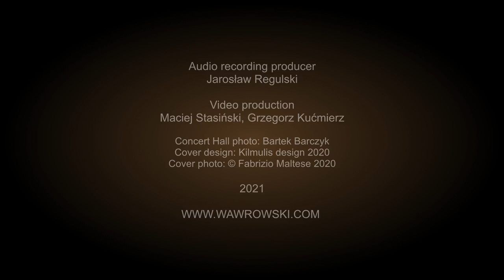PHOENIX Project online studio - talk and music presentation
The pandemic unfortunately thwarted the plans of our concert in London and press conference, but we didn't give up!

I would like to invite all of you to see our new movie about the Phoenix Project. It will be a musical evening with artists, journalists and musicologists. ✨

We start on Thursday, 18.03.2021 at 19:00!⏰
Hope to see you here tomorrow!
0:05 - Tchaikovsky - Melodie
3:36 - Różycki - Violin Concerto 1st movement
10:26 - Różycki - Nocturne No. 2
15:01 - Discussion
36:27 - Musical excerpts
43:21 - Różycki - Melodie No. 2

Concert :
Janusz Wawrowski - violin
Mischa Kozłowski - piano

Melodie in E-flat major, Op. 42 (1878)

Ludomir Różycki
Concerto for Violin and Orchestra Op. 70 (1944)
Piano reduction: L. Różycki

Ludomir Różycki
Nocturne Op. 30 No. 2 for violin and piano (1909)

Ludomir Różycki Melodie Op. 5 No. 2

Talk:
Piotr Urbański - musicologist, Szczecin Philharmonic
Janusz Wawrowski - violinist
Grzegorz Nowak - conductor
Mischa Kozlowski - pianist
Alan Lockwood - writer and art journalist
Laurence Vittes - writer, journalist and classical music critic
Julia Ablewska - Adam Mickiewicz Institute

Janusz Wawrowski plays on an Antonio Stradivari 1685 violin "Polonia", courtesy of Roman Ziemian.

The PHOENIX project is powered by the Institute of Music and Dance , Adam Mickiewicz Institute, Żabka Sp. z o.o., Enea S.A. and Trzy Trąby Foundation.

Many thanks to Jarosław Regulski, Presto Artistic Agency and ZPSM No 1 "Nowa Miodowa" in Warsaw.